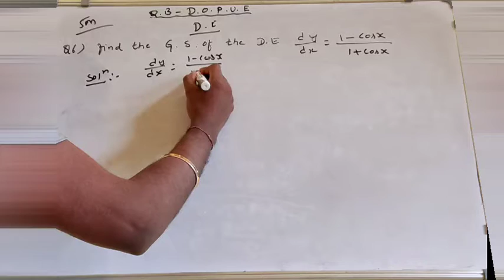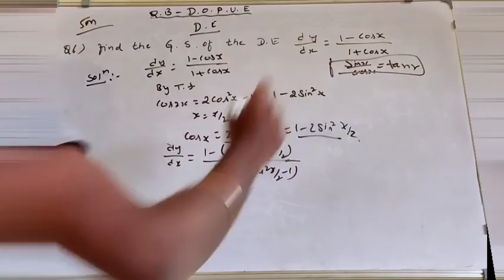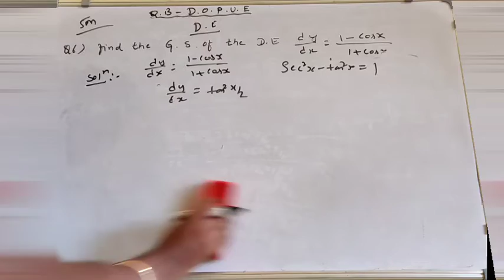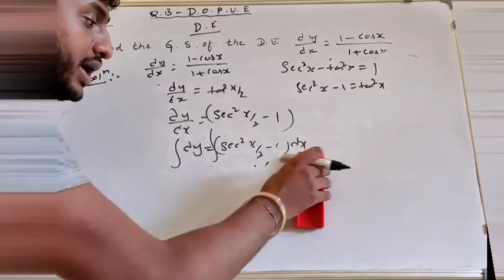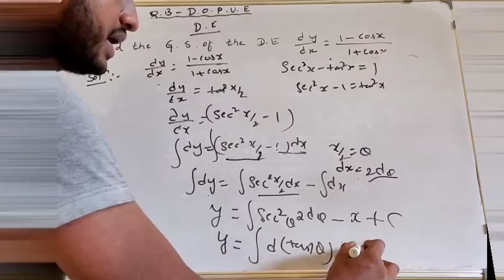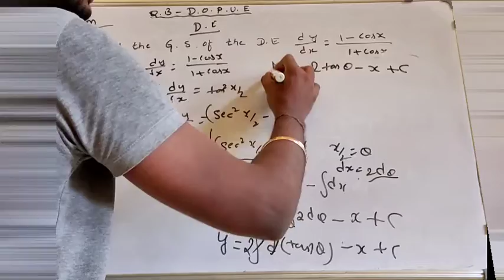2nd puc maths important questions with answers|Maths by Ayush